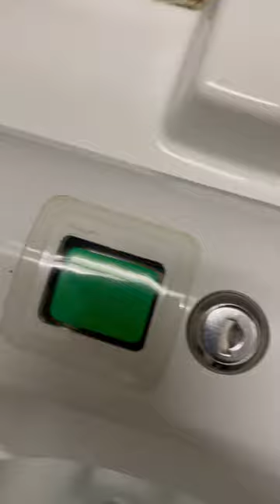Chicago Airport Toilets 🚽